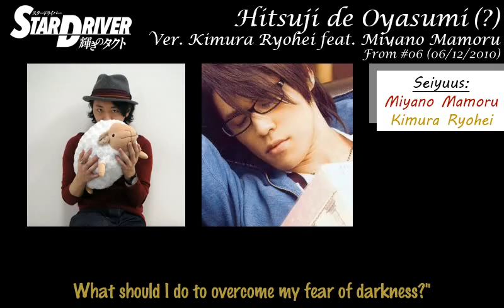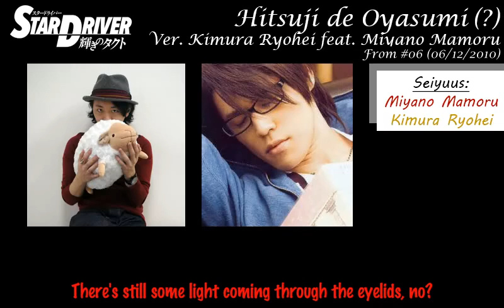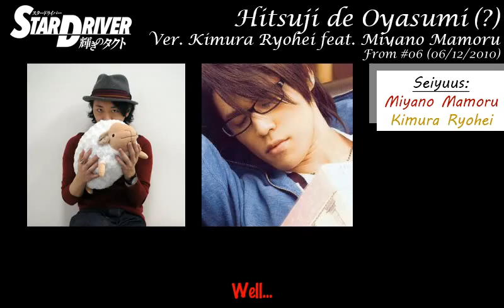[ENG Sub] Star Driver - Hitsuji de Oyasumi (?) ver. Boss feat. Mamo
From Star Driver Radio #6

Seiyuus involved:
- Miyano Mamoru [Red]
- Kimura Ryohei [Yellow]